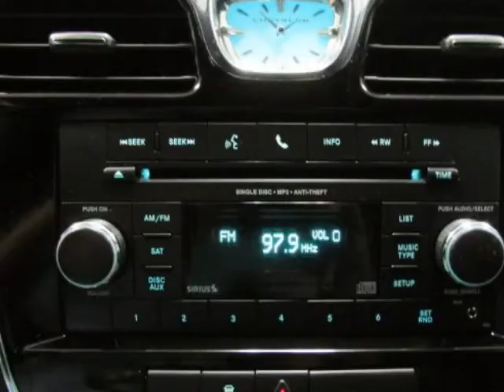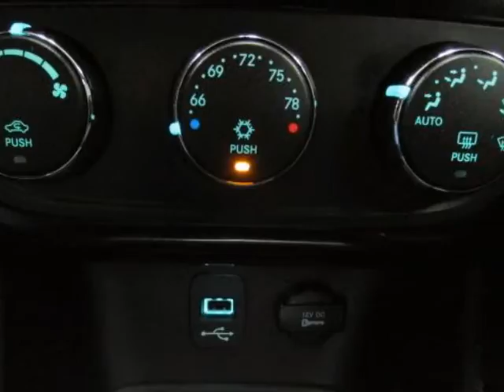2012 Chrysler 200 4dr Sdn Touring Plano TX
Hoyte Dodge RAM Chrysler Jeep is proud to offer Plano TX this used 2012 Chrysler 200 4dr Sdn Touring.

2300 N. HWY 75